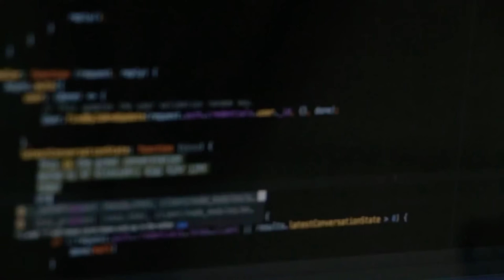🔴 Learn How To Code in 2025 | Becoming an App Developer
Come learn how to code with a Senior Ex-Meta Software Engineer! This is a full coding bootcamp for complete beginners, teaching you how to code from scratch.

🖥️ ONLINE COURSES & APPS